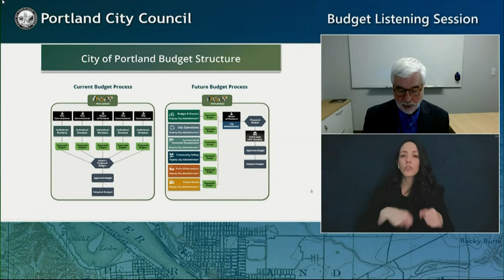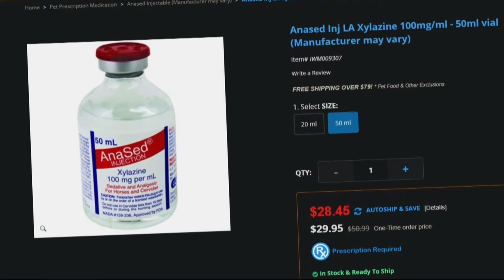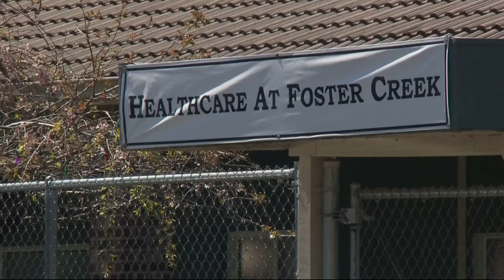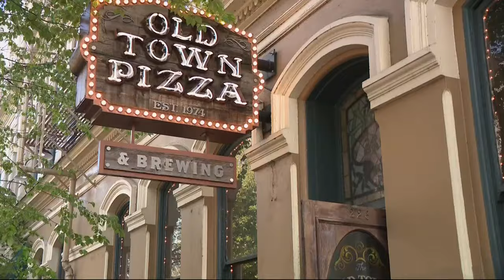KGW Top Stories: 11 p.m., Sunda,y April 14, 2024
KGW Top Stories: 11 p.m., Sunday, April 14, 2024.